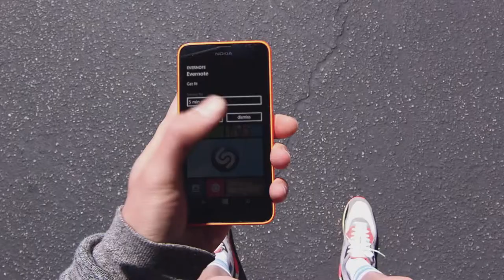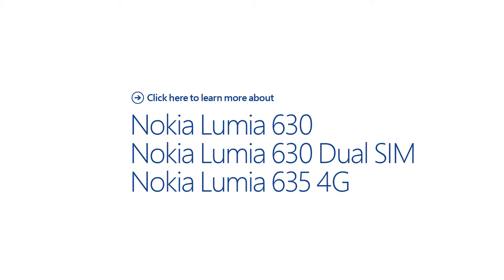Nokia Lumia 630 Apps Film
Won after a pitch to Nokia, this film demonstrates the power and ease of the Lumia 630's apps to allow you to live your life. Shot in LA using a specially made helmet mounted rig, the DOP is also the main persona in the film. This unique perspective draws you into the film placing the phone at the heart of it.